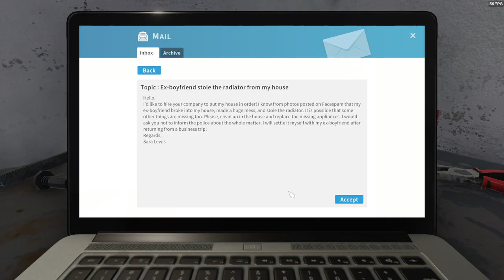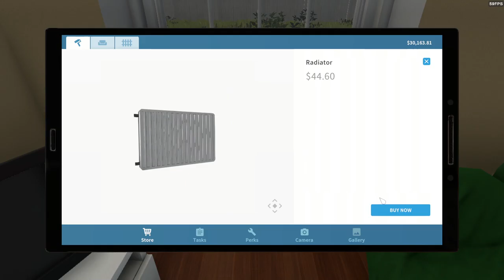Episode 1. Ex Boyfriend stole the radiator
WARNING: This video may cause feelings of motion sickness due to quick camera movements. If you start feeling symptoms of motion sickness, please pause the video.

This is a video of the first email job in House Flipper.
All Rights are owned by:
DEVELOPER: Empyrean